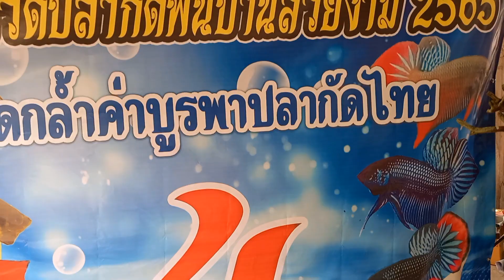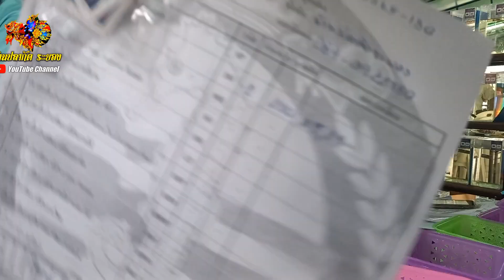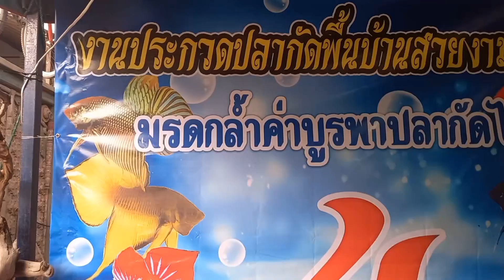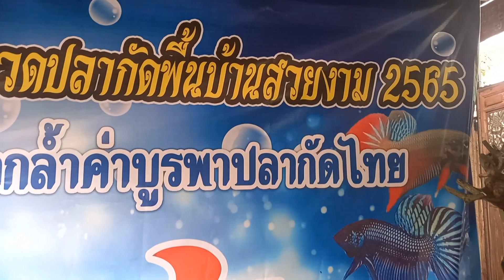ลงสนาม ประกวดปลากัดป่า ต้องทำยังไงบ้าง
แนะนำการประกวดปลากัดป่า สำหรับมือใหม่